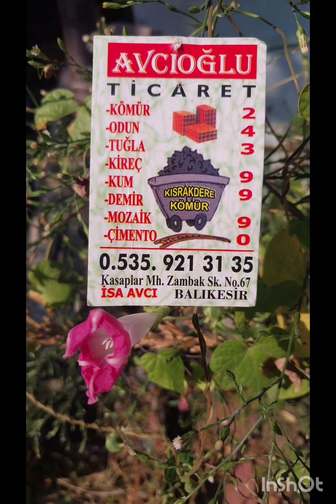sitemler örüyor kaderin ağı Başkadır ilk sevgi ilk göz ağrısı